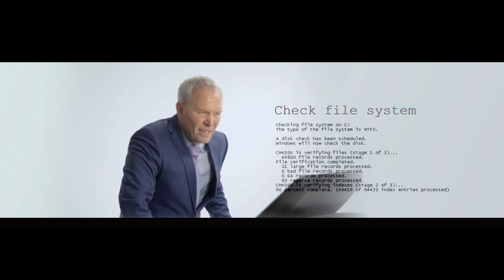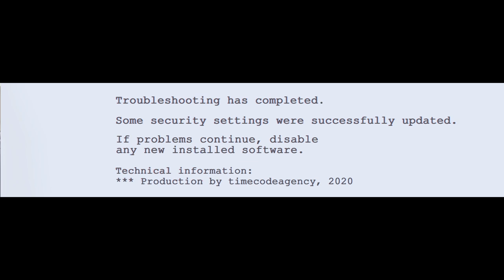Вячеслав Московкин - Нумерология (Видеоклип 2021)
Уральский артист Вячеслав Московкин представил свой новый клип на песню "Нумерология", которая вышла аж в 2012 году.

А почему клип то только сейчас?

А вы посмотрите его и и поймете, насколько эта песня стала злободневной и актуальной именно сейчас!